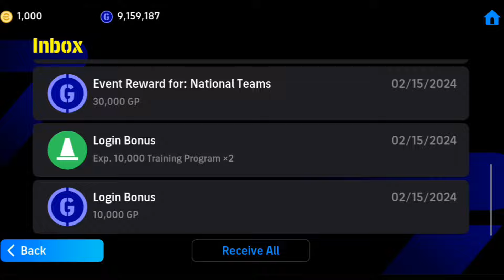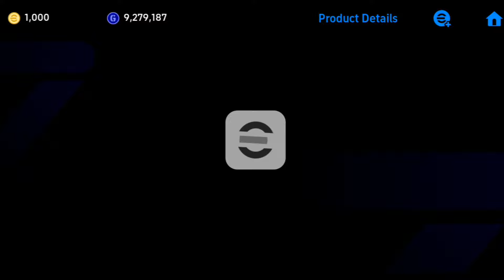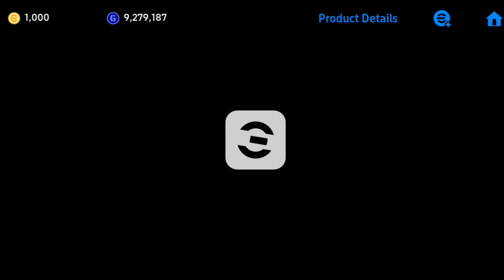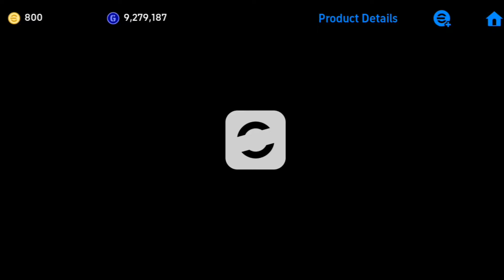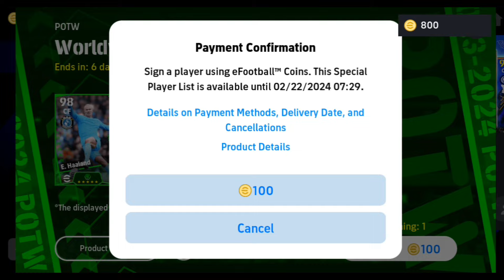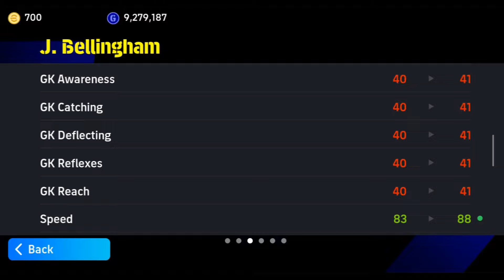101 RATED ERLING HAALAND OR JUDE BELLINGHAM 😱🎁 | FEATURED CARD PACK OPENING | EFOOTBALL™ 2024 MOBILE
Do support & give a thumbs up👍🏻 because your support motivates me to enhance my contents more creative & also pushes me to make the best contents for all my loving subscribers!

Love You All - IGLESIAS GAMING ! ❤️